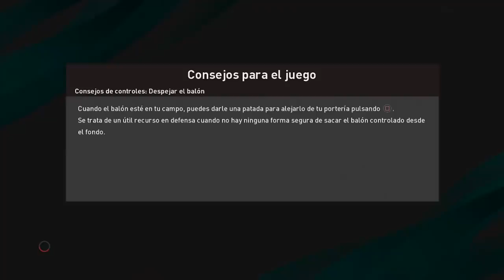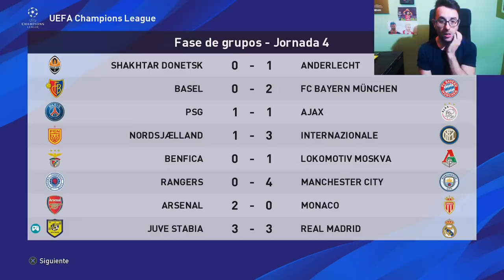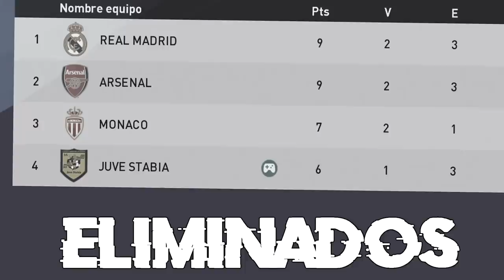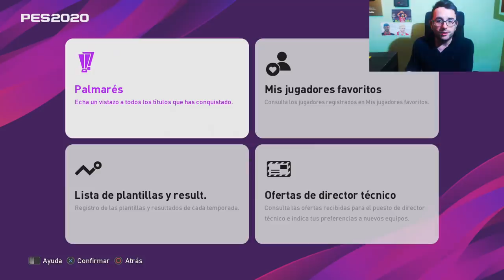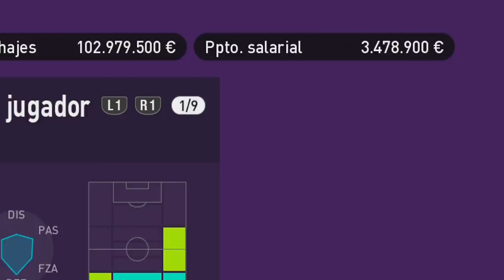¿ADIÓS JUVE STABIA? | PES 2020 Liga master Ep.48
¿Adiós Juve Stabia? Okaka se está planteando abandonar el equipo, 4 títulos para Juve Stabia, Okaka ha conseguido algo histórico con un equipo muy pequeño, pero cada vez llegan mejores ofertas de grandes equipos, ¿Qué pasará?

Espero que disfrutéis de este nuevo episodio de PES 2020 Liga master.

Pronto empezaré con una nueva serie de Dream league soccer 2020, mira aquí mis anteriores vídeos de Dream league soccer 2019